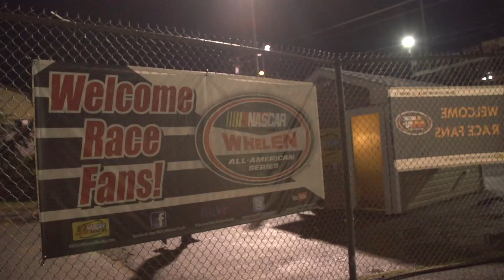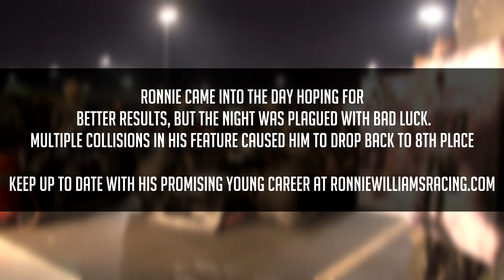Stafford Speedway NAPA Fall Final - Ronnie Williams SK Modified #59